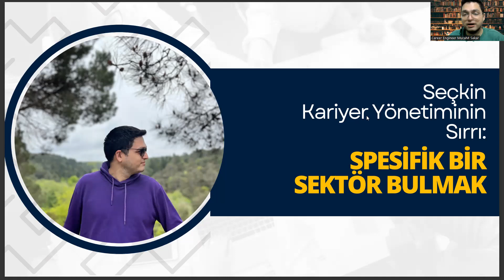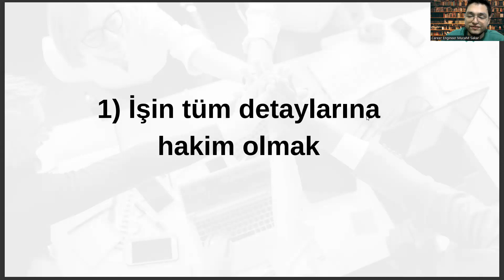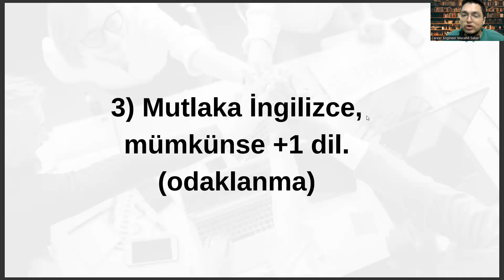Sinema ve Televizyon Bölümünde Başarılı Kariyer Yönetiminin Sırrı: Niş Bir Sektör Belirlemek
eskişehir teknik üniversitesi taban puanları,
ege üniversitesi bölümleri,
radyo televizyon ve sinema taban puanları 2022,
radyo televizyon ve sinema taban puanları 2023,
sinema ve televizyon taban puanları 2022,
sinema ve televizyon taban puanları 2023,
tarih öğretmenliği taban puanları,
istanbul arel üniversitesi,
beykent üniversitesi radyo televizyon ve sinema,
istanbul aydın üniversitesi,
istanbul gelişim üniversitesi,
selçuk üniversitesi radyo televizyon ve sinema,
havacılık yönetimi,
eşit ağırlık bölümleri,
yök atlas,
beykent üniversitesi,
sanat tarih,
ösym,
yeni medya taban puanları,
okul öncesi öğretmenliği taban puanları,
radyo televizyon ve sinema yök atlas,
gazetecilik taban puanları,
ege üniversitesi,,
radyo ve televizyon,
radyo televizyon ve sinema,
sinema ve televizyon taban puanları,
sinema televizyon taban puanları,
radyo televizyon sinema taban puanları,
radyo ve televizyon taban puanları,
radyo televizyon ve sinema taban puanları,
sinema ve televizyon bölümü,
radyo sinema televizyon bölümü,
radyo televizyon ve sinema bölümü,
istanbul üniversitesi,
sinema ve televizyon ne iş yapar,
istanbul üniversitesi radyo televizyon ve sinema,
sinema ve televizyon dersleri,
radyo televizyon ve sinema ne iş yapar,
sinema televizyon sıralama,
radyo, televizyon ve sinema puanları,
radyo televizyon ve sinema dersler,
sinema ve televizyon taban puanları 2021,
radyo televizyon ve sinema sıralama,
sözel bölümler,
yök atlas,
reklamcılık taban puanları 2022,
reklamcılık taban puanları 2023,
ege üniversitesi bölümleri,
istanbul arel üniversitesi,
istanbul aydın üniversitesi,
istanbul gelişim üniversitesi,
havacılık yönetimi,
eşit ağırlık bölümleri,
yök atlas,
beykent üniversitesi,
sanat tarih,
ösym,
gazetecilik taban puanları,
ege üniversitesi,,
radyo ve televizyon,
istanbul üniversitesi,
sinema televizyon sıralama,
sözel bölümler,
yök atlas,
ege üniversitesi bölümleri,
istanbul arel üniversitesi,
istanbul aydın üniversitesi,
istanbul gelişim üniversitesi,
havacılık yönetimi,
eşit ağırlık bölümleri,
yök atlas,
beykent üniversitesi,
sanat tarih,
ösym,
gazetecilik taban puanları,
ege üniversitesi,,
radyo ve televizyon,